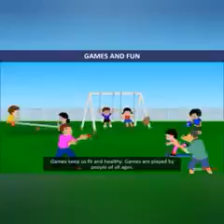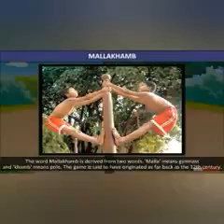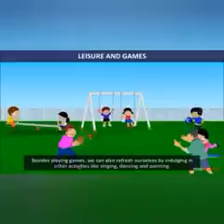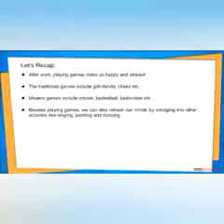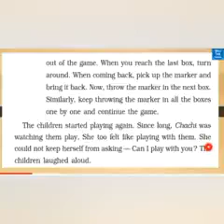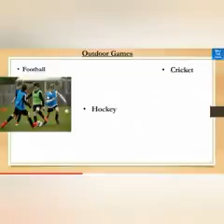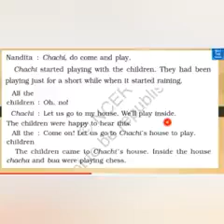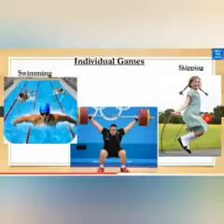Class :- 3 //EVS//Chapter :- 18 Games we play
Chapter :- 18 Games we play